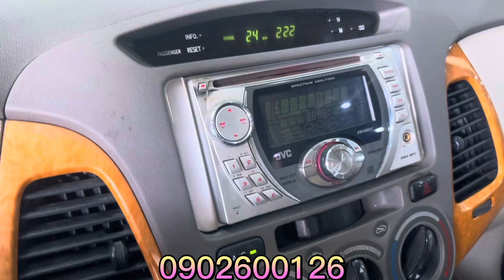Toyota Innova 2.0G đời 2009 1 đời chủ nhìn chất xe khỏi bàn giá chỉ 3xx - 0902600126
💥 Toyota Innova 2.0G
- sx 2009 , số sàn
-odo:215.000 , Bs SG
Xe còn cực đẹp , nội thấy giữ kĩ khỏi chê

💯 Kiểm tra xe đầu vào chặt chẽ bao check tất cả các hãng
💯 Hỗ trợ thủ tục uỷ quyền , sang tên nhanh gọn
✅Thu mua xe qua sử dụng tất cả các hãng giá tốt, có HH cho người giới thiệu